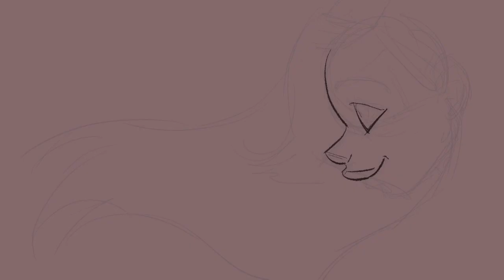Dibujo de Texturas: Fuego con Rotuladores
Hola mis amores, os traigo mi forma de dibujar y dar color al fuego, espero que os resulte sencilla.